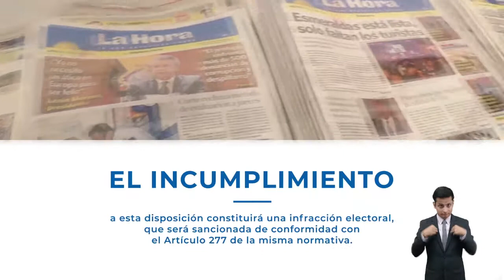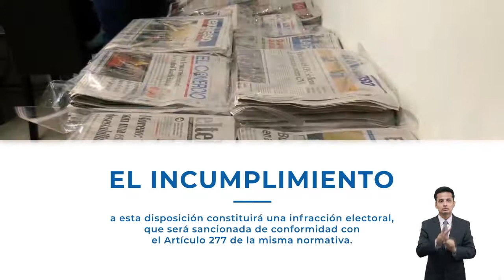SILENCIO ELECTORAL 2019